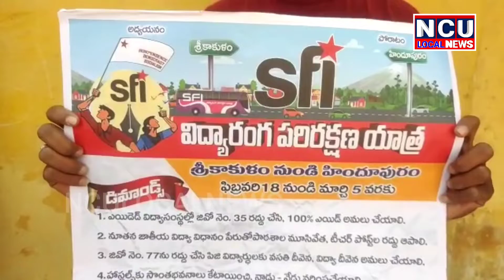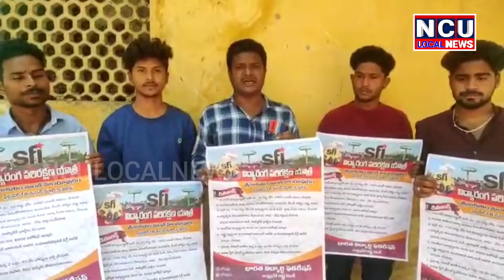SFI ఆధ్వర్యంలో జరుగుతున్న బస్సు యాత్రను జయప్రదం చేయండి జిల్లా ఉపాధ్యక్షుడు బాబ్జాన్ పిలుపు నిచ్చారు